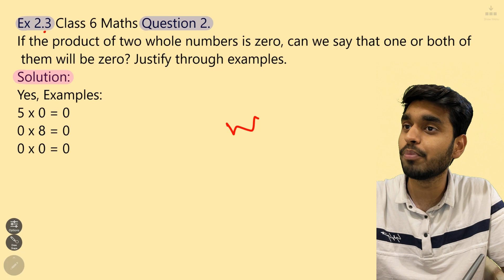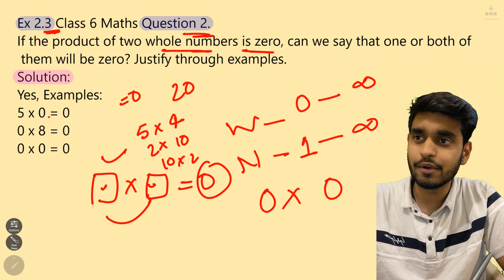Class 6 Maths NCERT Exercise 2.3 Question 2 | Whole Numbers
This video is about:
Class 6 Maths NCERT Exercise 2.3 Question Number 2 | Whole Numbers

Acadhub is a onestop destination for all your educational needs. We use a unique methodoloy to teach students that is "Padhai with Moj Masti". Yes we believe study with fun is the most effective way to learn and understand concepts. On this channel you will get chapter explanations, NCERT Solutions and Strategy videos for NCERT Class 6th, NCERT Class 7th and NCERT Class 8th.